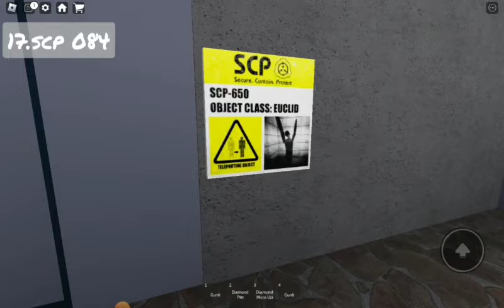How to get all badges in scp games and scp monsters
Hey guys! today I will show you how to get all badges in scp games and scp monsters